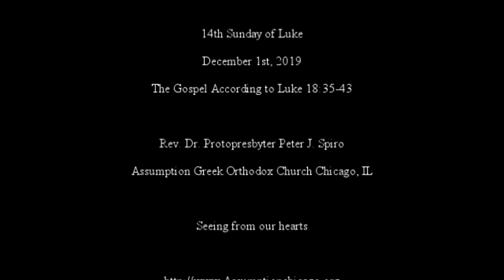Sermon: 12-1-19 - Rev. Dr. Peter J. Spiro- Seeing with our Hearts